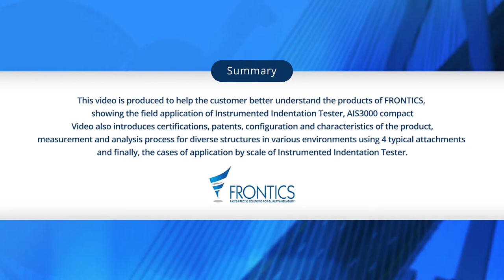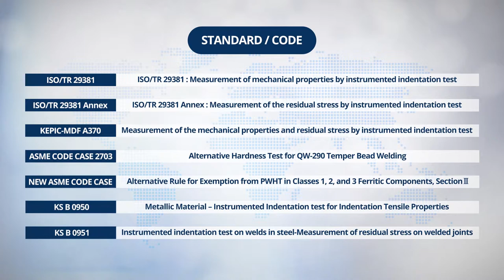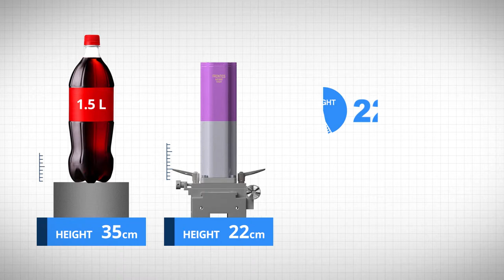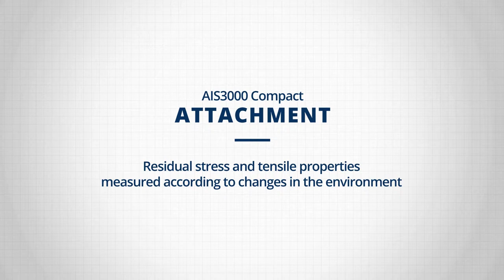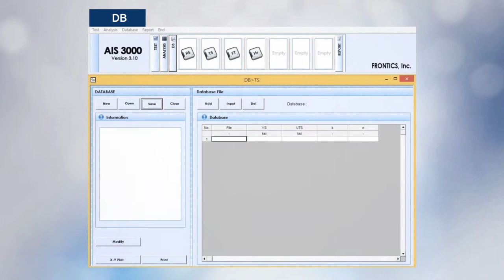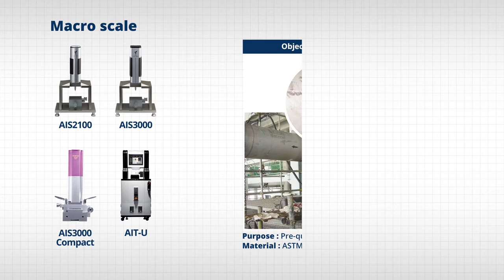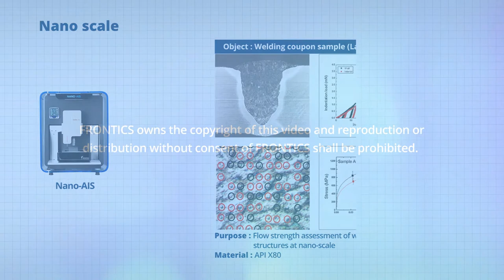The field application of AIS in CABLE-STAYED BRIDGE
The field application of AIS in CABLE-STAYED BRIDGE (English Ver.)